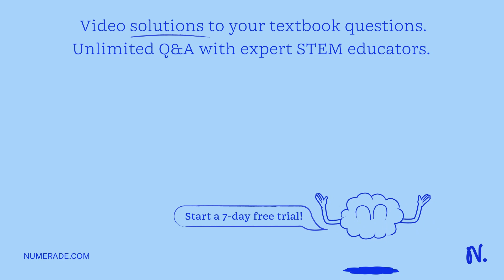Motion of a ball bearing insight smooth curved bowl,when released from a point slightly above the l…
Motion of a ball bearing insight smooth curved bowl,when released from a point slightly above the lower point